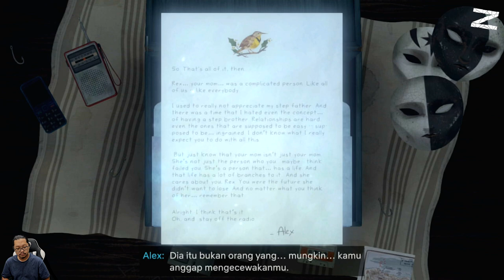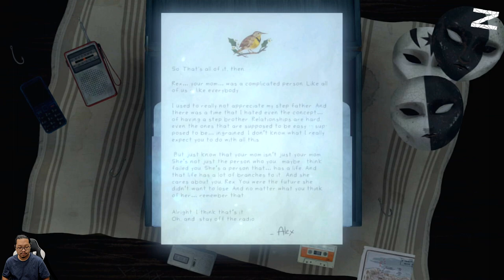Maaf, seharusnya kamu tidak ikut - OXENFREE II: Lost Signals - N. Switch - Part 8 [Ending Jacob]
Lima tahun setelah peristiwa OXENFREE, Riley kembali ke kampung halamannya di Camena untuk menyelidiki sinyal radio misterius. Apa yang ia temukan lebih dari yang ia harapkan.

OXENFREE II: Lost Signals adalah sekuel yang mind-bending dari permainan petualangan naratif yang mendapat hasil positif dari para kritikus, OXENFREE dari Night School Studio. Mainkan game ini sebagai cerita mandiri atau telusuri lebih dalam dengan memainkan game pertamanya - terserah pada Anda. Saat Anda bermain, Anda akan menentukan setiap langkah cerita melalui pilihan Anda. Bagaimana Anda memilih untuk menghadapi peristiwa supernatural yang ada akan selamanya mengubah masa depan.

Transmisi Misterius Dari Masa Lalu